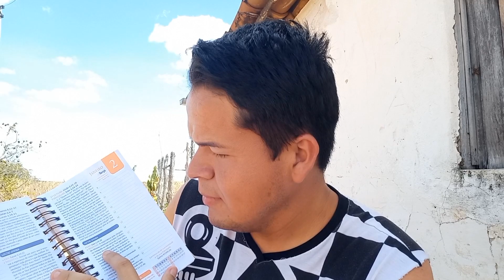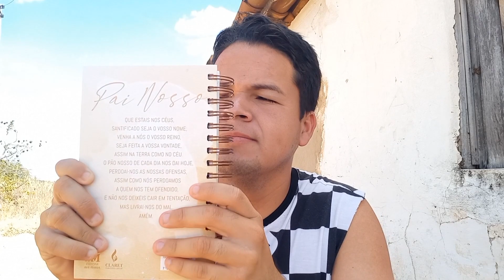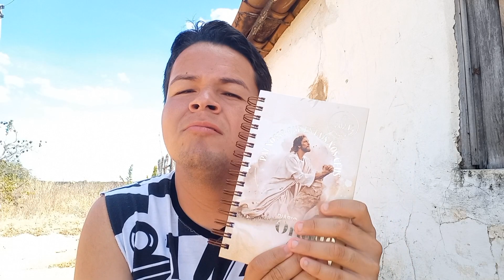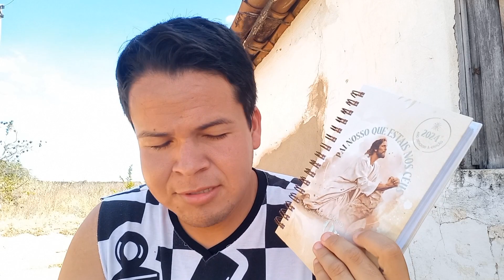Unboxing Diário Orante 2024 de Jesus Cristo (Pai Nosso) - Editora Ave Maria • Vlog FST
Nesse VlogFST do Canal FernandoSilverTube eu trago um vídeo de Unboxing mostrando o DiárioOrante2024 de Jesus Cristo Pai Nosso, diário da EditoraAveMaria.

- Vídeo Mencionado: Umboxing Diário Espiritual Nsa. Aparecida 2019 Vlog Canal FST.

- Link para Compra do Diário Orante (Mercado Livre).

Deixe o seu like para fortalecer o trabalho do canal, e ainda ajudar na divulgação dos vídeos.

Para deixar a sua opinião sobre os nossos vídeos e conteúdo do Canal, ou para parcerias basta mandar um e-mail para: , que vamos agradecer a sua opinião e parceria.

Caso você não tenha gostado de algum vídeo ou conteúdo aqui do canal publicado, envie um e-mail de análise que estaremos averiguando a situação: .

Músicas Usadas no Vídeo de Hoje
©Todos os direitos respeitados aos verdadeiros donos.

2° Música Intro do Canal: Catch Me If I Fall - NEFFEX.
Extraído (Baixado) da Biblioteca de Áudio do YouTube.

Sejam bem-vindos ao canal Fernando Silver Tube, aqui trazemos diversos vídeos sobre vários conteúdos de acordo com os quadros do canal.
Contamos com quadros de tutoriais, gameplays, vlogues enfim vários quadros que chama a atenção de várias pessoas na internet.